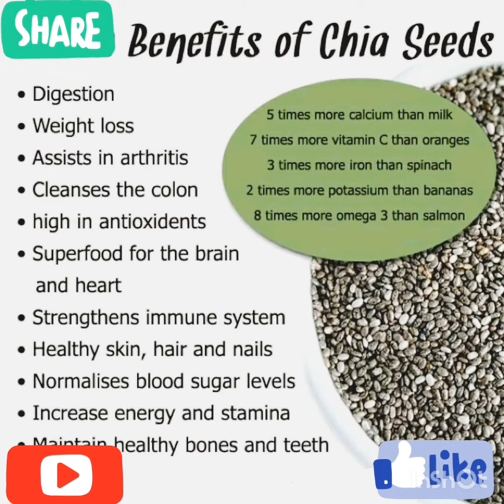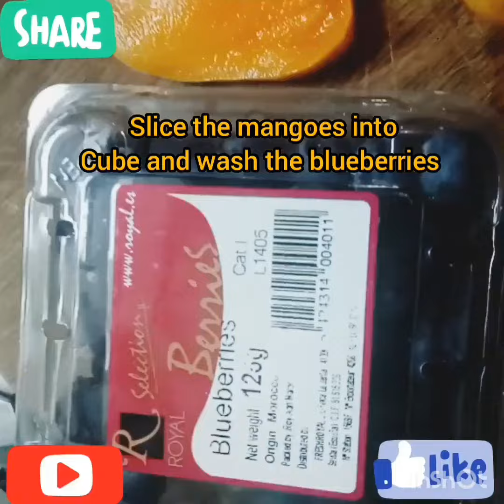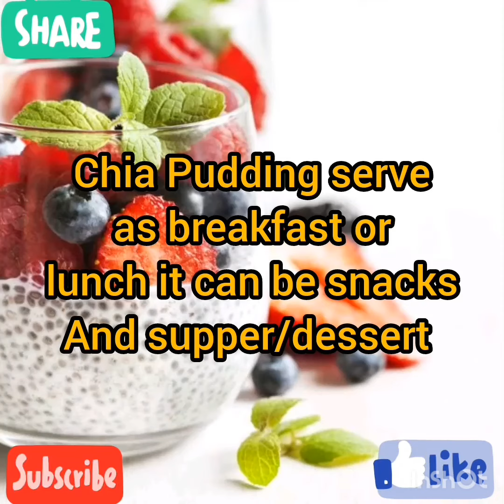Easy Chia Pudding Recipe!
Healthy breakfast and lunch